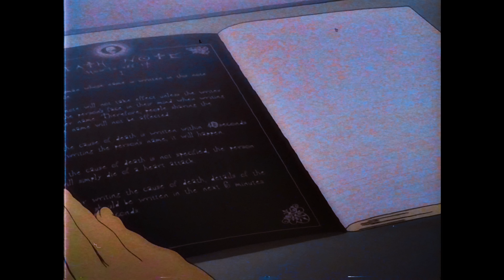Freddie Sunshine ☀️ - Tabs (ft. Myko Baer)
Stream Freddie Sunshine ☀️ 'Tabs (ft. Myko Baer)'

Produced by FreddieSunshine
Additional production by Myko Baer & Brandon Bidochka

Lyrics:

You been calling, drop a pin and we on like
You been talking, liking pics wanting sun right?
Drop a tab, feel it hit, we in tune like
Open mind, feel a shift, Please don’t ruin
My high, Cause I been feeling so low
So I get real high, A lot of drvgs alone

I can’t find my way back home

I can’t stay high, You make me feel too low
Life pass me by, I can’t find my way back home

I just lost my way ya, Boolin' wit da gang ya
I don’t know the day ya, Not a lot to say ya
I just lost my way ya, Pull up wit da gang ya
Wastin' time today ya, Waste my time away ya